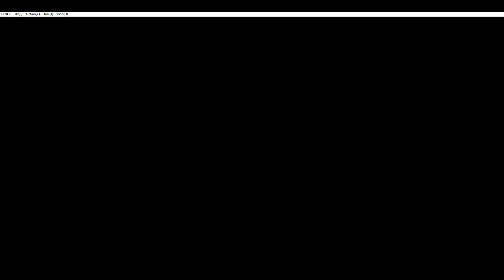Tetris 2 NES Attempt 24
This is my 24th attempt at getting to level 80 of Tetris 2.

One of these days, I'll make it to level 80 of Tetris 2 NES.